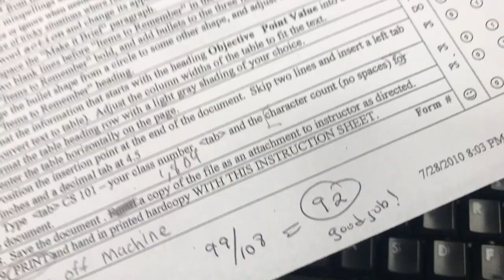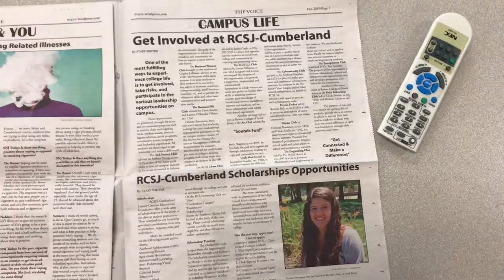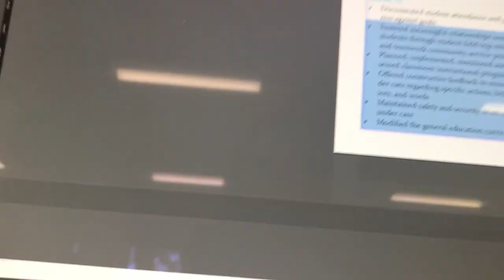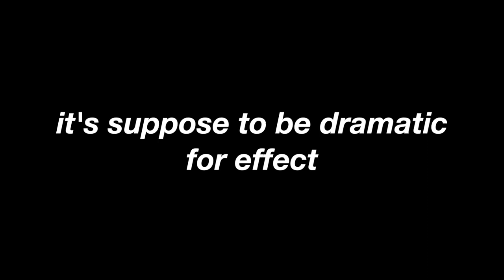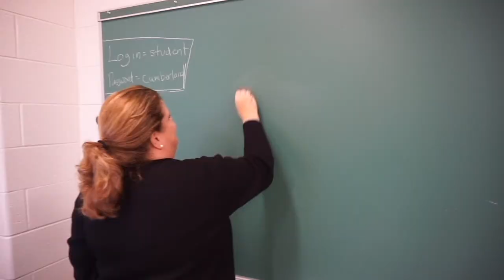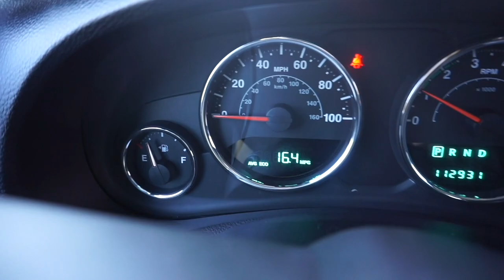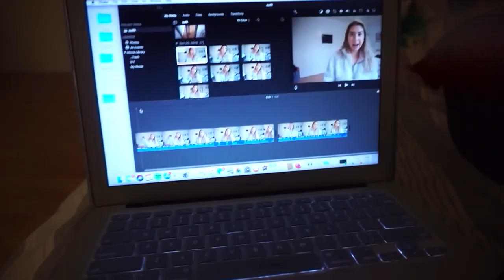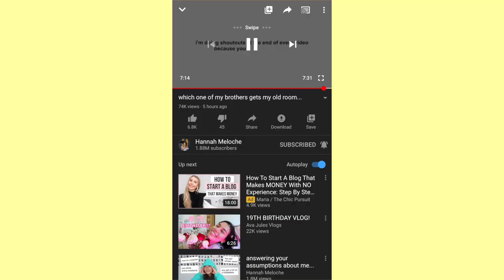college week in my life: digital media, marketing + communications major/ IN A HANNAH MELOCHE VIDEO!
keep watching if you want to see a college week in my life as a digital media, marketing, and communications major. Also I was really happy I was in Hannah Meloche's vlog ahhhhh!
here's the video: time 7:15